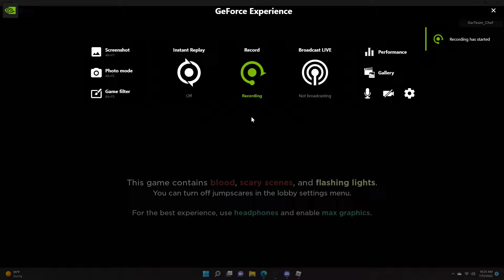some more roblox content finally specter 2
.ouyjhf